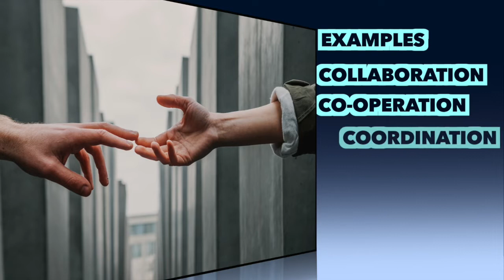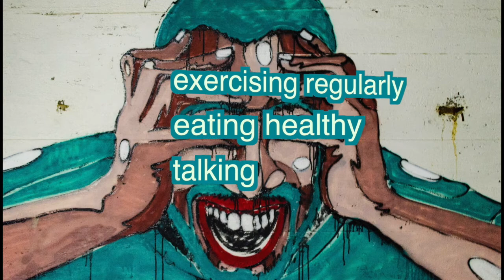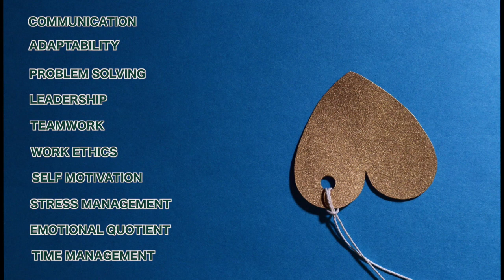10 Essential Soft Skills to help you get ahead at the workplace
This video speaks about the 10 most essential soft skills at the workplace. These include:
1. Communication
2. Adaptability
3. Problem solving
4. Leadership
5. Teamwork
6. Work ethics
7. Self motivation
8. Stress management
9. Emotional quotient
10. Time management

Kindly attempt the quiz to know your understanding of the unit.